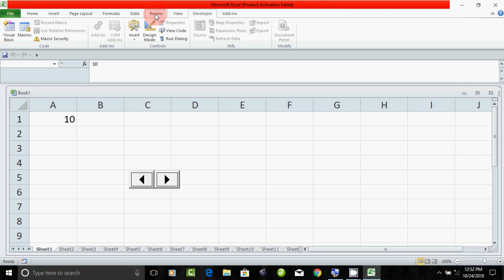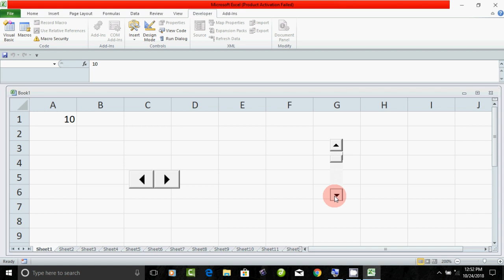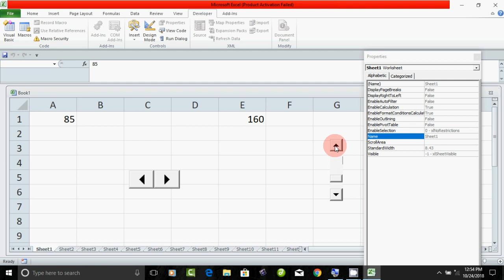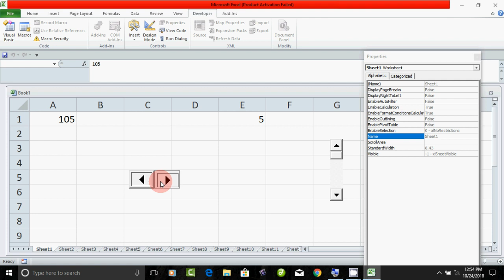Excel Vba Programming - Spin scroll control